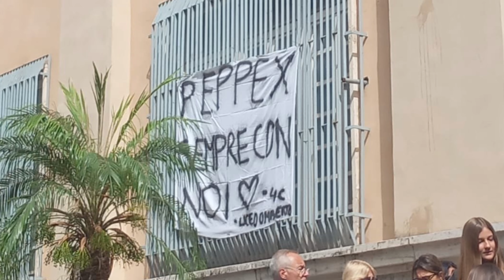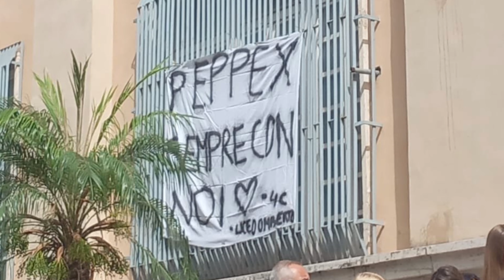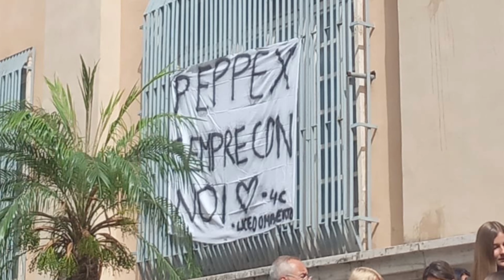Malore Improvviso: muore studente di 17 anni: compagni sconvolti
DESCRIZIONE VIDEO: A Napoli, un tragico evento ha colpito la comunità locale, portando lutto e dolore. Un giovane di soli 17 anni, Giuseppe, studente presso il Liceo Umberto e figlio di un membro del personale scolastico della stessa istituzione, è stato improvvisamente vittima di un attacco di cuore nel quartiere di Chiaia, sabato sera.
L'annuncio di questa perdita ha suscitato profonda tristezza tra gli insegnanti, gli studenti e le autorità locali. Enza Amato, presidente del Consiglio comunale, ha condiviso il suo dolore per questa tragica circostanza, sottolineando: "La notizia della prematura scomparsa di Giuseppe mi ha profondamente commosso. Questo giovane aveva un futuro davanti a sé e, ancor più significativo, era il figlio di un collaboratore della nostra stessa scuola superiore. Questo legame rende la sua perdita ancora più devastante per la comunità scolastica in cui studiava e cresceva, preparandosi per l'esame di maturità."
Per onorare la memoria di Giuseppe, i suoi amici e compagni di classe hanno organizzato un commovente momento di silenzio al termine delle lezioni. Hanno invitato tutti a rimanere fuori dalla scuola dopo la fine delle lezioni fino alle 14:05, un gesto toccante per congedarsi da un compagno amato.
L'infarto, la causa di questa tragedia, presenta segnali d'allarme che possono variare da persona a persona. Tra i sintomi più comuni vi sono il dolore toracico, descritto come una pressione o un senso di oppressione al centro del petto, con possibile irradiazione a spalle, braccia, collo, mandibola o schiena. Altri segnali includono difficoltà respiratorie, sudorazione fredda, nausea, vomito, sensazione di malessere generale, vertigini, svenimento, tachicardìa, palpitazioni e ansia. È importante notare che non tutti i pazienti con un infarto manifestano tutti questi sintomi, e in alcuni casi, l'infarto può essere asintomatico o causare sintomi lievi facilmente confondibili con altre condizioni di salute.
In caso di sospetto di infarto, è fondamentale chiamare immediatamente il numero di emergenza 112 o recarsi al pronto soccorso. Un intervento tempestivo è cruciale per ridurre il rischio di danni cardiaci irreversibili.